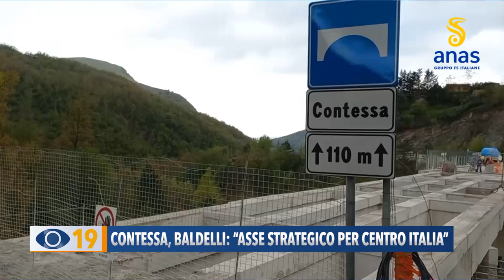Contessa, Baldelli: "Asse strategico per il centro Italia"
“Abbiamo restituito in tempi record un asse strategico per i collegamenti est-ovest”. E' il commento dell'assessore regionale alle Infrastrutture Francesco Baldelli presente ieri all'inaugurazione della Contessa, riaperta dopo 9 mesi di lavori. Per la provincia di Pesaro-Urbino sono in arrivo altri investimenti.